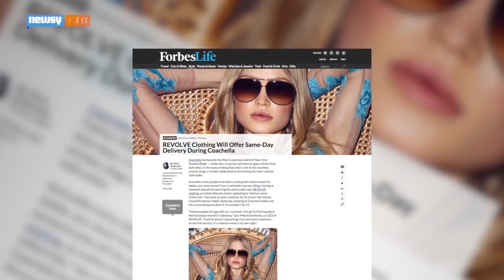Top 3 Most Ridiculous Things About Coachella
Just in time for Coachella, we talk about the top 3 most ridiculous things about music festivals.